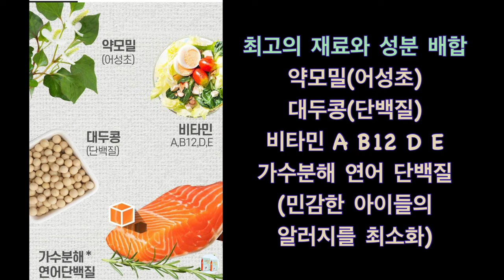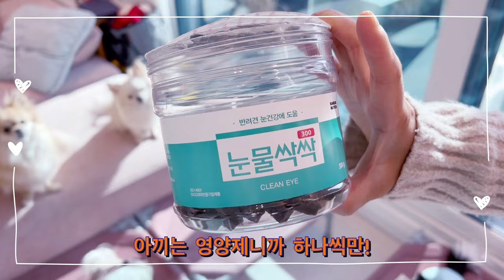(더빙극장) 12살 말티즈 티나의 고민!! 내 눈물 이제 그만!!!!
본 영상은 제품과 소정의 원고료를 받아 제작되었습니다

!!!허브허브 네추럴 도그!!!
사료와 원하는 기능의 영양제를 함께 섭취하여
효과를 극대화!

12살 티나는 눈물알러지영양제 눈물 싹싹과 함께 복용
눈물양의 감소로 눈물 자국도 같이 사라짐
(2달 복용 매우 만족스러운 효과)

좋은 재료와 성분 배합
4무(소금 설탕 향료 색소)
2Free(글루텐, 그레인)

위생적이고 안전한 개별포장

인트로 음악은 @binjjasong   님 작품입니다